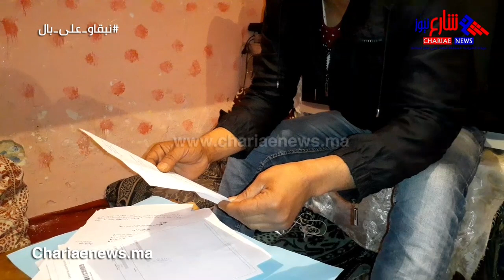من تمارة | أب لخمسة بنات يطلب الصفح "بعد ما تعرضت للموكب الملكي كنطلب الصفح من سيدنا"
مؤسسة الشارع نيوز الإعلامية، تفرض نفسها على مختلف أصعدة الساحة الاعلامية، مجهودات كبيرة لأداء رسالتها الوطنية، خاصة على مستوى الدفاع عن المصالح العليا للوطن وعن ثوابت الأمة ومقدساتنا الوطنية